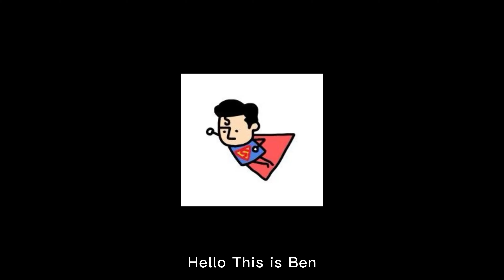Jibaro—A woman covered in jewels whose singing will drive people crazy丨LOVE DEATH + ROBOTS Season 3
Jibaro—A woman covered in jewels whose singing will drive people crazy